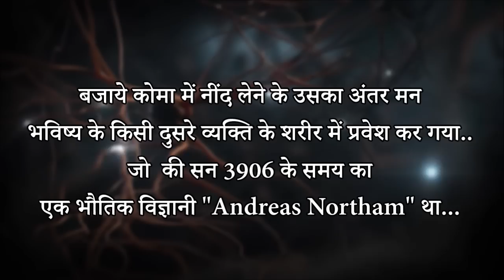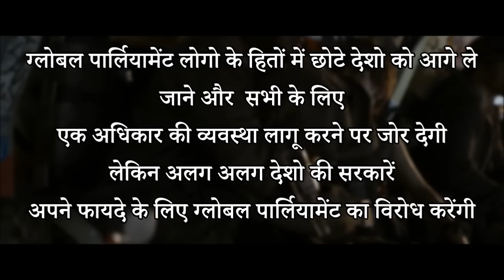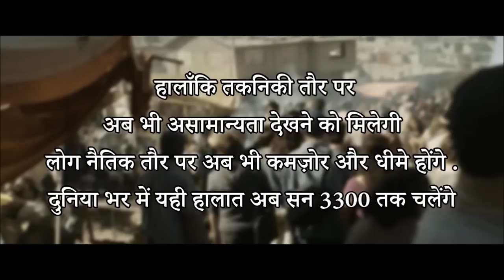ऐसा व्यक्ति जो कोमा में समय यात्रा करके वापस आया Time Travel of a Man who fell into a Coma Hindi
Myth Tv India

ऐसा व्यक्ति जो कोमा में समय यात्रा करके आया
Time Travel of a Man who fell into a Coma Hindi

Powered by:
Menz-of-Tech Inc.
Raphawk Studio Basement Production